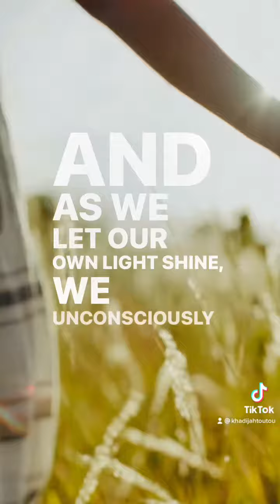Look within, that’s where home truly is.